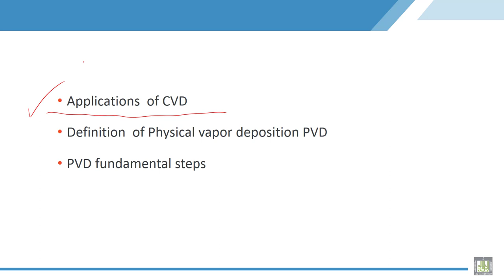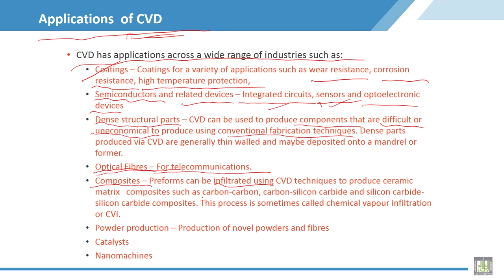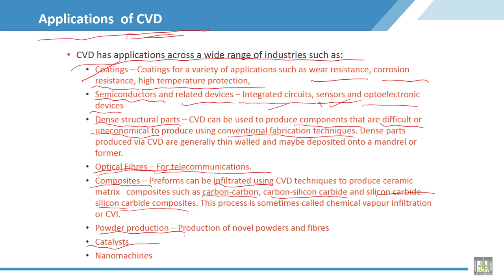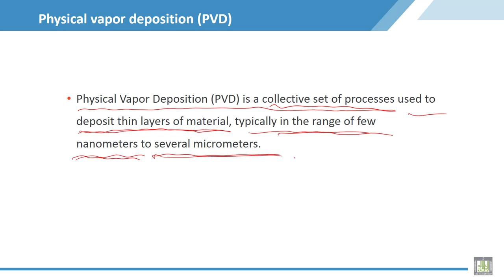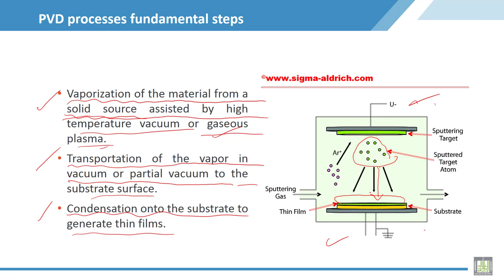Material Science - 2 | C3-L13 | Applications of CVD, PVD Process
Lecture 13 : Applications of CVD, PVD Process
Discus Applications of CVD, and explain PVD Process